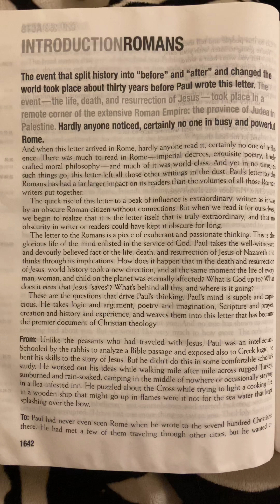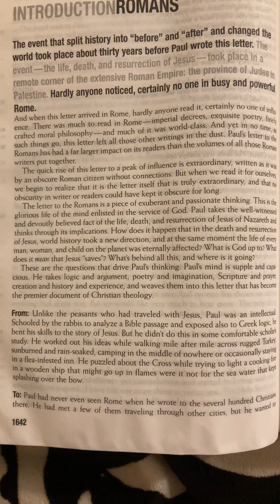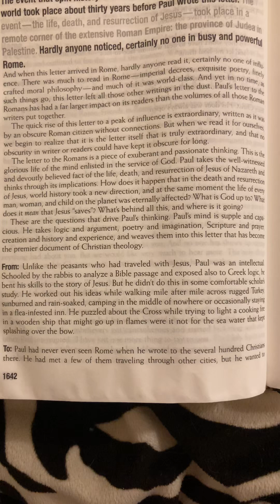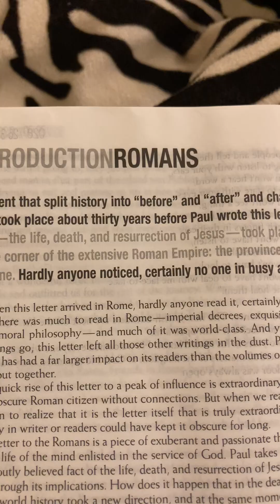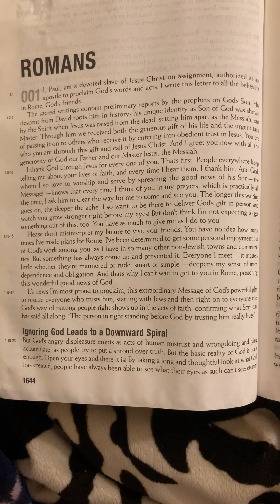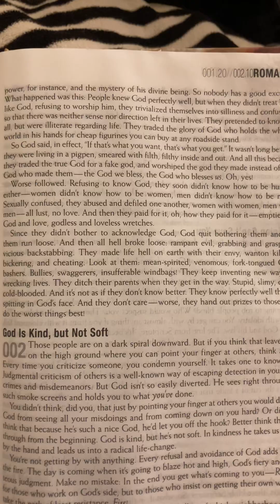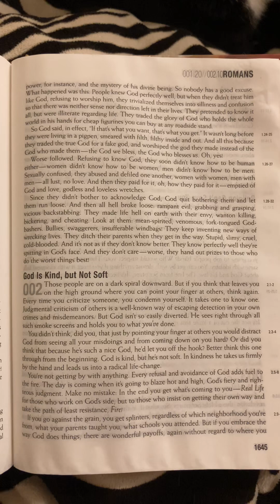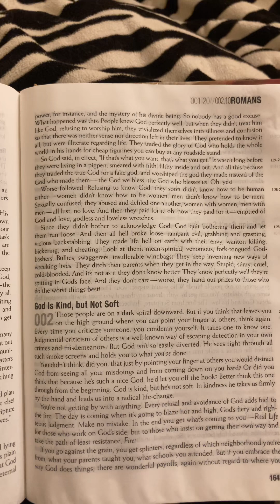Romans Chapter 1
The Message Bible